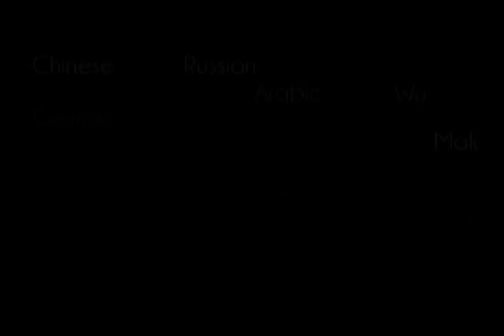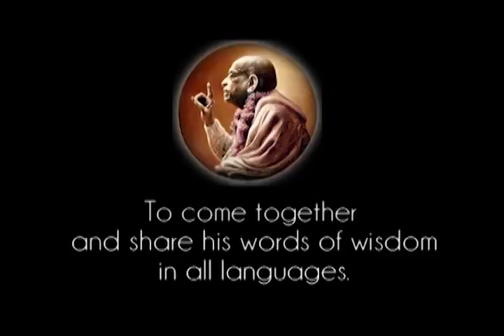Prabhupada 0455 Försök inte att använda begränsad logik för att förstå saker som är ofattbara